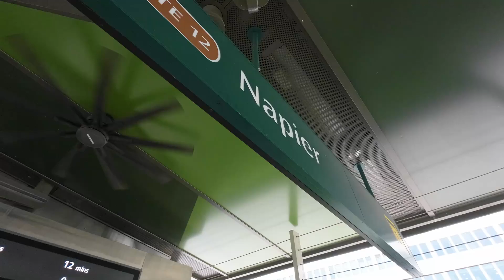TE12 Napier MRT Station: Exit 1 to Platforms | Thomson-East Coast Line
Filmed in May 2023 with DJI Action 2